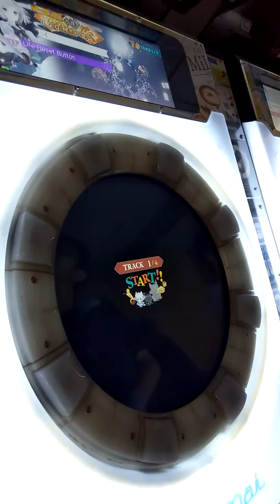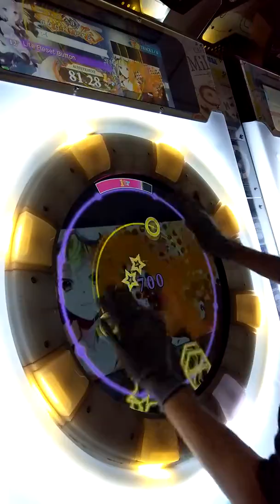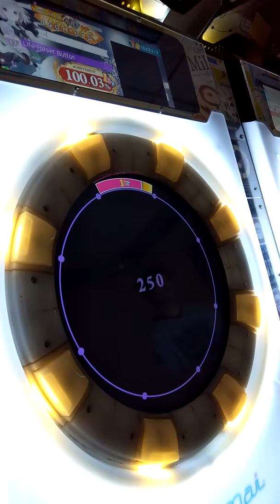[No need button][maimai] 人生リセットボタン MASTER 100.03%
Sound delayed problem re-upload
Life Reset Button
Place: SUPER GENIUS/板橋超天才
Screen Delay: +0.3
Button Delay: +0.4
Player Angrierb